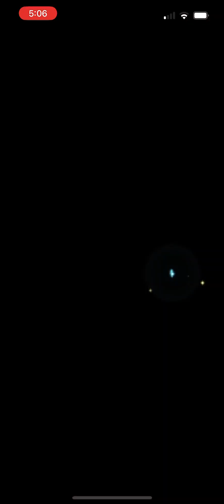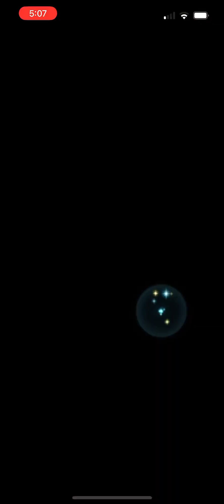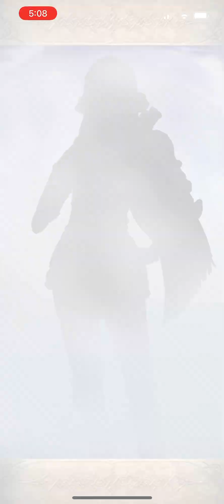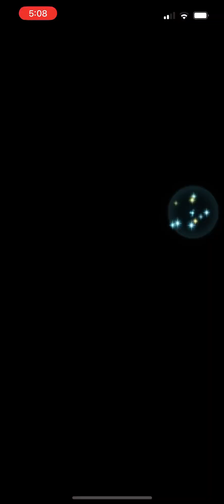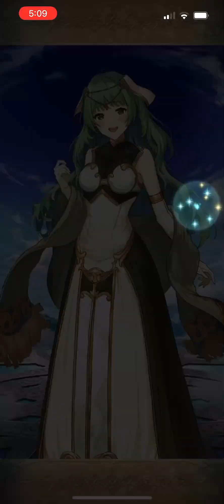Weekly Free Summons #37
My free summons for banners made available beginning in the week of 9/9 - 9/15.